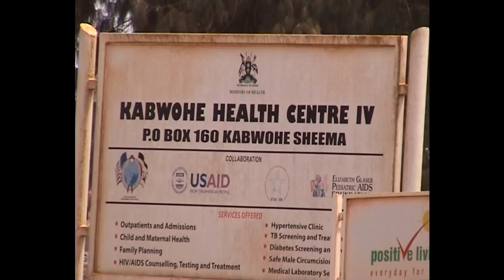Health ministry to roll out new programmes